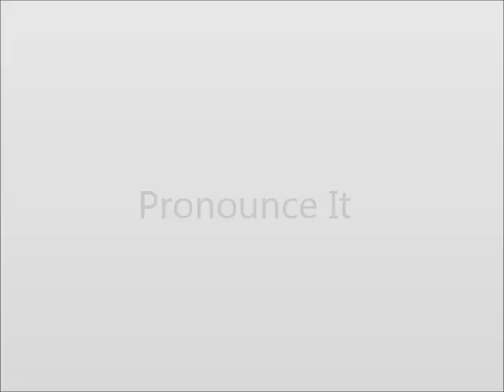How to Pronounce Omelette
This video shows you how to say Omelette.